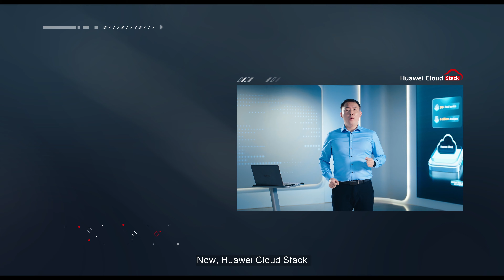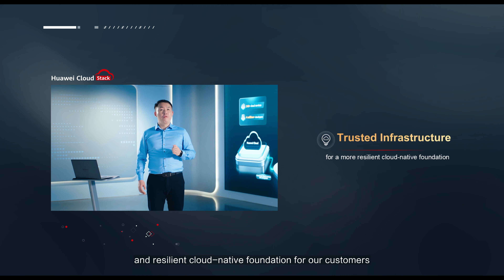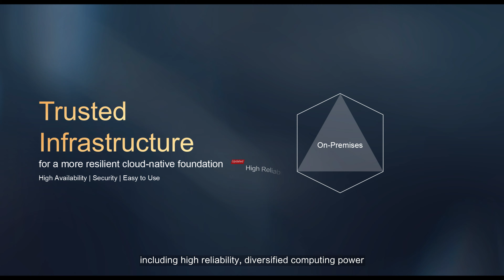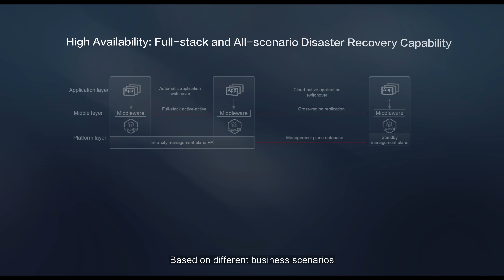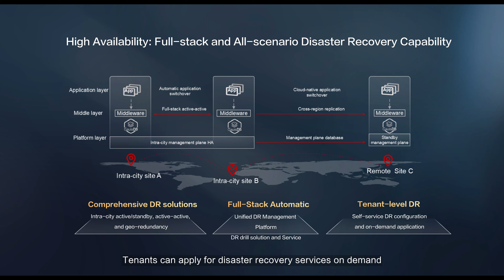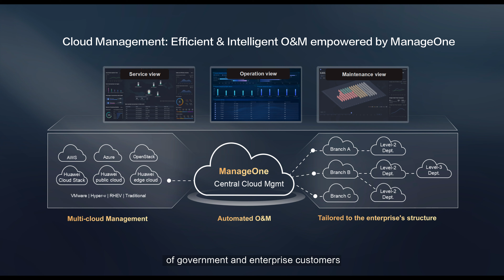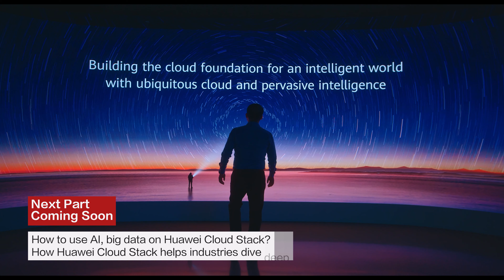Huawei Cloud Stack - Key Capabilities of Huawei Cloud Stack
Check out the first part introduction of HuaweiCloudStack, explore the key capabilities and see how we help our customers dive deep into cloud.